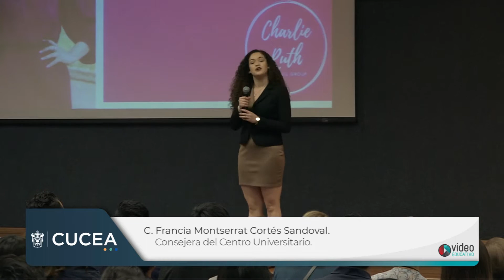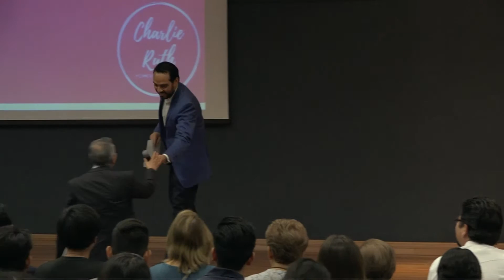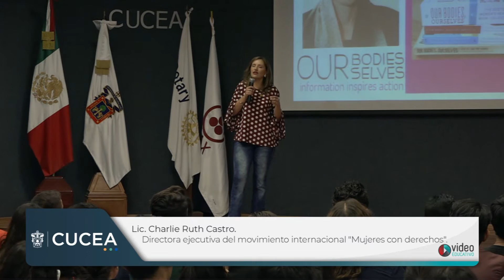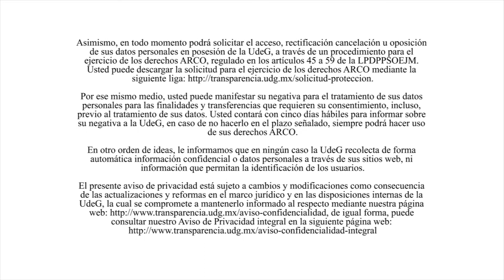Conferencia: Tú eres muy poderosa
El Centro Universitario de Ciencias Económico Administrativas presenta a la  Lic. Charlie Ruth Castro con la conferencia: Tú eres muy poderosa , realizada en auditorio central del Centro Universitario.

Febrero: 2020

CUCEA 2020